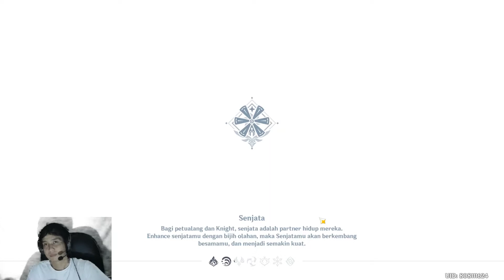AKHIRNYA DIDENGAR MIHOYO BUG DVALIN HILANG ( genshin impact indonesia )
Genshin Impact adalah game Action RPG Open World yang dikembangkan oleh miHoYo. Genshin Impact juga merupakan IP kedua yang dibesut oleh miHoYo setelah Honkai Impact 3.